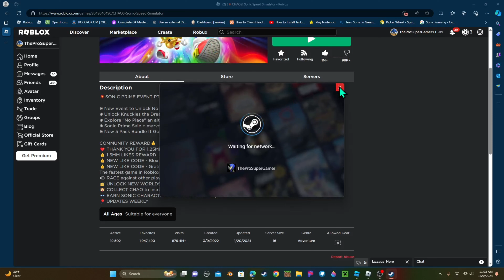New Sonic Prime Update in SSS!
Hey guys! I'm gonna be playing Sonic SPeed Simulator with the new CHaos Sonic, Black Rose, and No Place Sonic. I hope you enjoy this video!